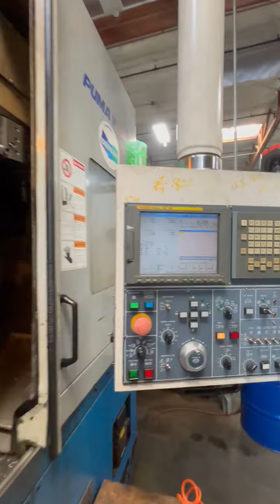2003 Daewoo Puma CNC Lathe 8075826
2003 Daewoo Puma V550, Chuck Size 24", Swing 31.5", Turning Diameter 28.7", Spindle Speed 2,000 RPM, Control Fanuc 18iTB, Distance Between Centers 29.5", Turret 10 Station, Chip Removal Chip Conveyor, X-Axis Travel 15.4", Z-Axis Travel 31", Spindle Motor 50 HP, Machine Weight 19,850 Lbs., Machine Size 75" L x 107" W x 128" H